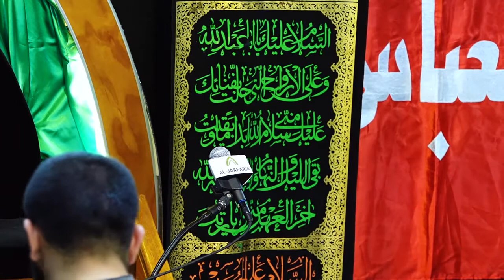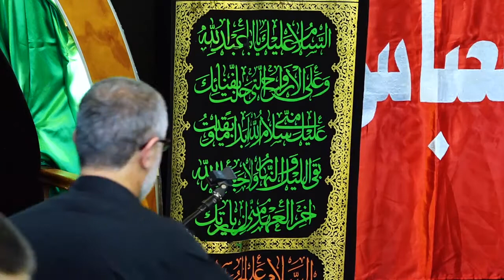First lecture | Sheikh Ali Mehdi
At Al-Jaafari Shia islamic Centre - Sydney
الجمعية الجعفرية - سيدني أستراليا